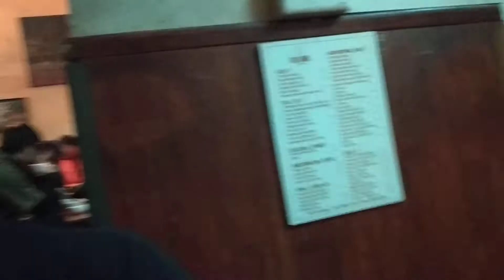Egg Coffee at Cafe Giang, Old Quarter, Hanoi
Cafe Giang is where Egg Coffee (Cafe Trung) started in 1946. It's always packed with tourists. It's hard to find but coffee is great and cheap at 25k VND.